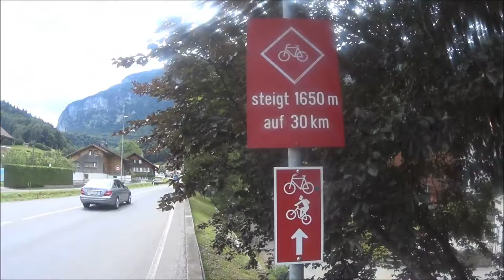crossing the Alpes by bicycle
beautiful tour by bicycle across the swiss and italian alpes. Amazing landscape, lakes and mountains.